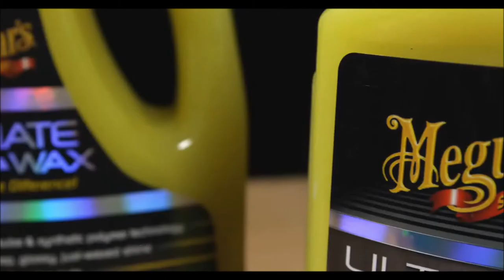Shampoo con cera MEGUIARS Ultimate Wash And Wax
AUTOGOLD.it
E' il più avanzato shampoo con cera presente sul mercato.
Di altissima qualità e delicatezza, deterge con grande efficacia e rende brillante e protetta l'auto.
PH neutro.
Qualità professionale, semplice utilizzo per tutti.
Per privati, detailer professionisti, autolavaggi, rivenditori di auto usate.

Autogold è il più fornito store italiano ufficiale Meguiars.

Il negozio a Rieti è il punto di riferimento per gli appassionati di Terni, L'Aquila, Roma, Viterbo, Ascoli, Perugia, ecc.